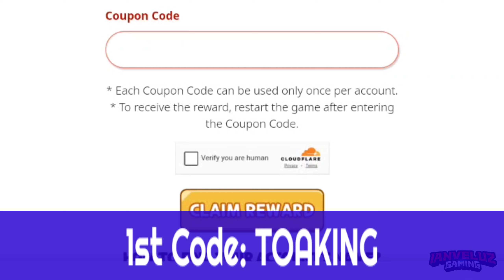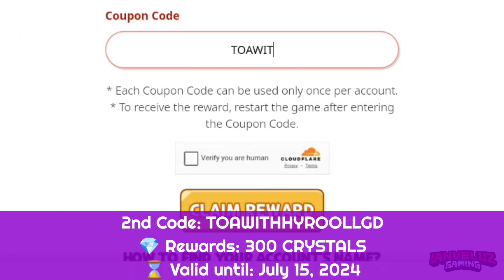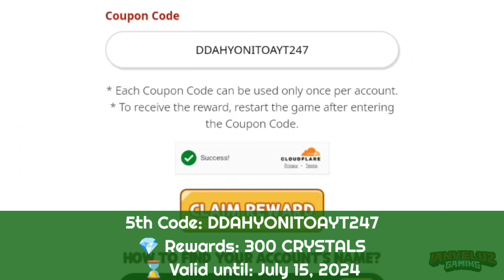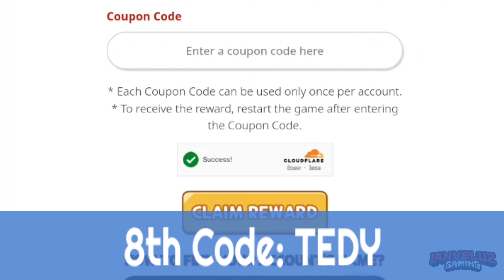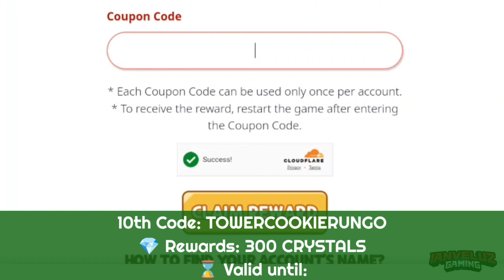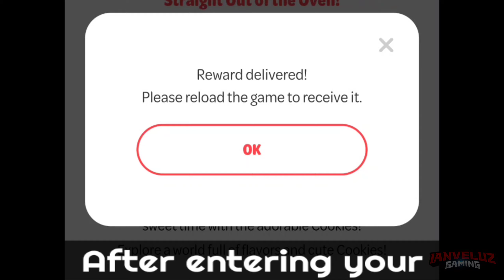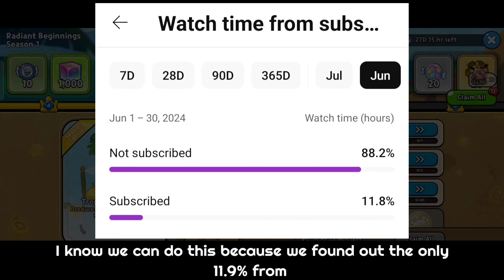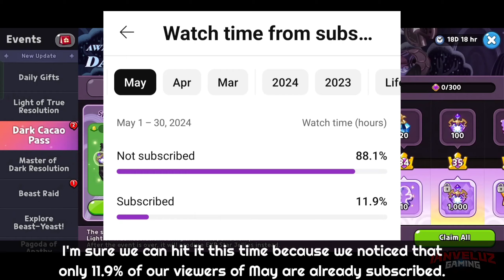13 NEW and Active Coupon CODES ⚠️ All Working 100%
New & Active Coupon CODES in Cookie Run Kingdom and Cookie Run Tower of Adventures 2024